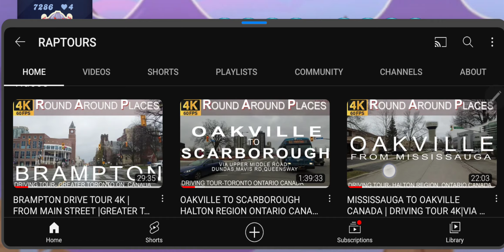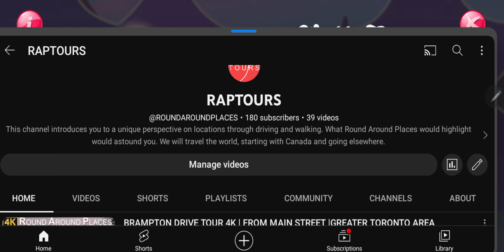Candy Crush Saga Level 7286 NIGHTMARISHLY HARD Passed on First Try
Completed in  moves.